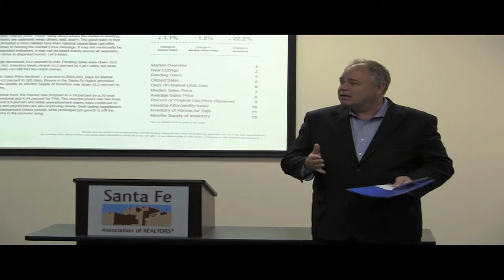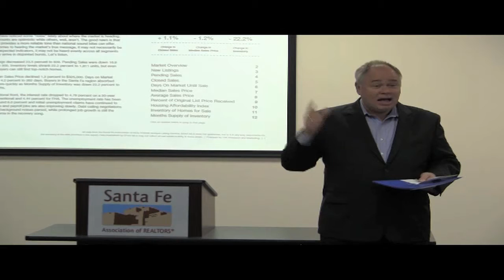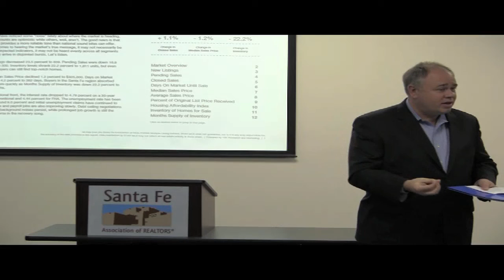SFAR MORTGAGE MINUTE.mov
Mortgage Expert, Francis Phillips with RHFunding.com breaks down mortgage rates. This was produced by Michael P. Patrick for the Santa Fe Association of REALTORS ®.